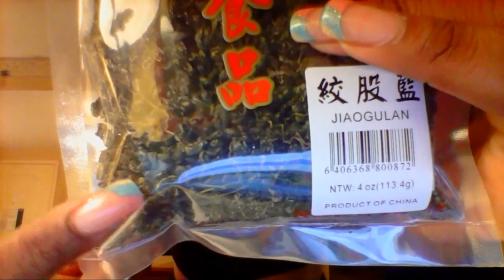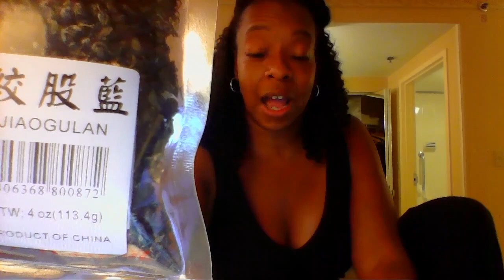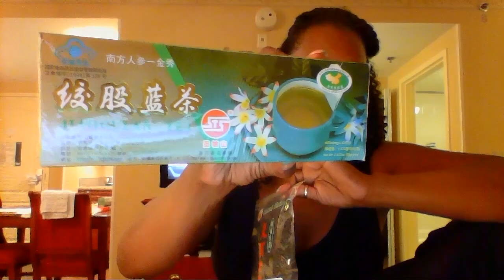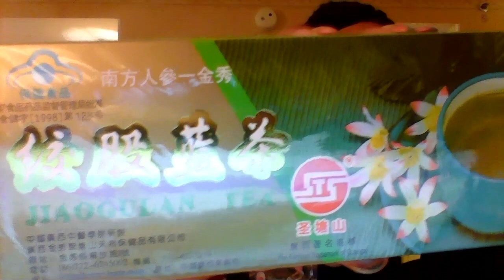Health Benefits of Jiaogulan and How this Herb Is Changing My life and detoxifying my body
I'm on Instagram!! Get to know me even better through my pictures! I will be posting lots of pictures of my journey. Just search Tammymarykay1

♥SHARE on one of your favorite social media sites =)

Thank you so much for the love and support, Be blessed my beautiful friends...

♥´¨`.¸.* YOU ARE GORGEOUS *. ¸.´¨`♥

●▬▬▬▬▬۩ ●Face Book Connection ● ۩▬▬▬▬▬▬▬●

If you’re interested in healthier belly fat information please visit our Face book , we welcome a community of open communication sharing, and caring. Please contribute some of your information so that others can be helped as well.

▬▬▬▬▬▬۩ ●Face Book Connection ● ۩▬▬▬▬▬▬●

 “Imperfection is beauty, madness is genius and it's better to be absolutely ridiculous than absolutely boring.” ― Marilyn Monroe

My disclaimer: This is a great time to remind you that I am not a doctor, and I strongly suggest you talk with a professional before you start any type of diet or new routines. I offer this information for you to broaden your knowledge on subjects and use it as a basis of discussion for you and your health practitioner.